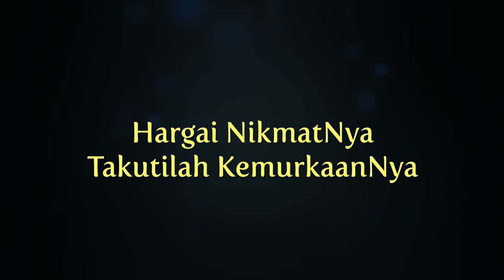Ustaz Muhamad Aizuddin - Hargai NikmatNya Takutilah KemurkaanNya | 4K HDR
- Taddabur Surah Al-Mulk, Ayat 15-18
- Kuliah Subuh.
- Masjid Al-Falah USJ9, Subang Jaya.
- 16 Zulhijjah 1443H, 16 Julai 2022

Aamiinn
Terima Kasih.